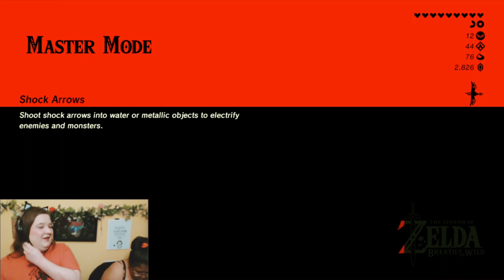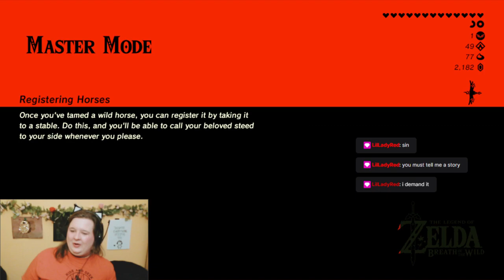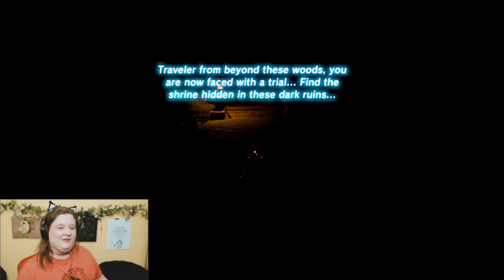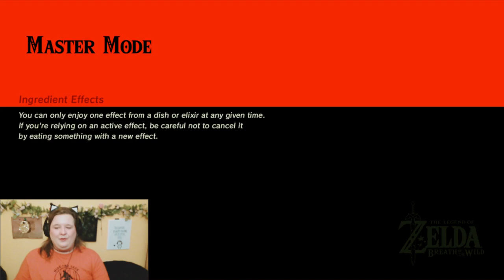Zelda but What is Lost is also Sacred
I explore more of Hyrule while talking about some Indigenous American culture before heading towards the Korok forest, obtain the Master Sword, and also explore the dark forest of the Typhlo Ruins.

0:00:00 Starting Soon
9:20 Welcome/thanks for no TotK spoilers reminder
10:55 Plan for the stream?
13:20 Tabantha Tundra mountain
43:15 Haudenosaunee, Ojibwe, & Satori
1:26:55 Kakariko Village
1:34:30 Lost Woods
1:43:00 Meeting the Great Deku Tree
1:48:35 Koroks, shrine, & Hestu
2:25:00 The Lost Pilgramage (AKA: Trial of Patience)
2:51:00 Trial of Second Sight
3:01:40 Test of Wood
3:15:00 The Master Sword
3:26:20 Bathroom Break
3:38:15 Crenel Peak
4:01:40 Oracle of Ages story time
4:12:55 Defeating the Wizrobes of Crenel Peak
4:22:20 Heading to Typhlo Ruins
4:37:20 Typhlo Ruins